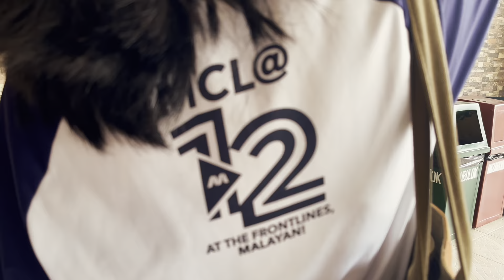Southwinds; Celebrating Alyza's Birthday again with Jayra and Dappy; Biglaang Swimming at Plano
FB Page: Kuwader Knows x Kabibeh TV
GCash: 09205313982